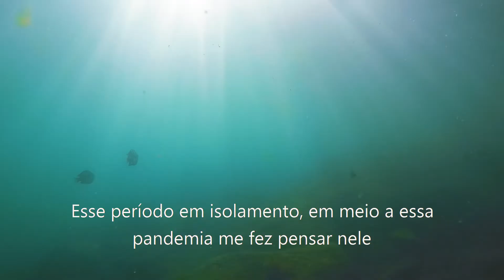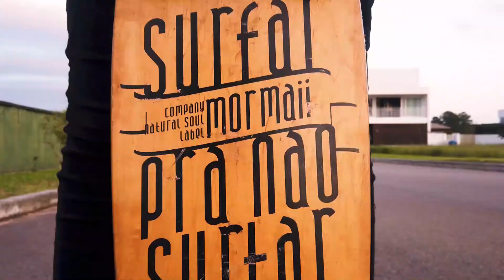Ressignificando o tempo |Um compilado de desejos suprimidos por uma pandemia.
Filme realizado para a disciplina de Linguagem e Estética Audiovisual.

Projeto Movimentos & Linguagens: ressignificando narrativas cotidianas.

Produção Multimídia
IFSC Palhoça Bilingue
Professora Dra. Luciele Copetti